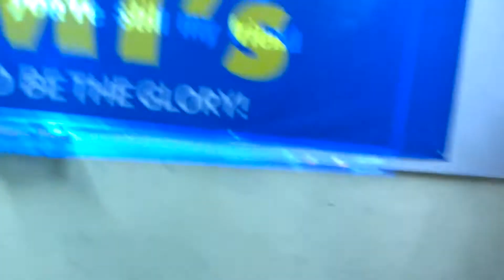ACTS Review Center's Victory Party (September 2014): I Won't Give Up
Here's Kuya Bim again singing "I Won't Give Up" by Jason Mraz.